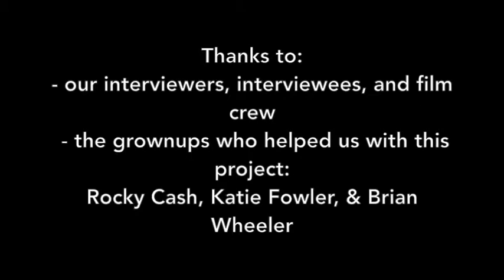Heritage Celebration 90th Anniversary - Celebrated February 2018